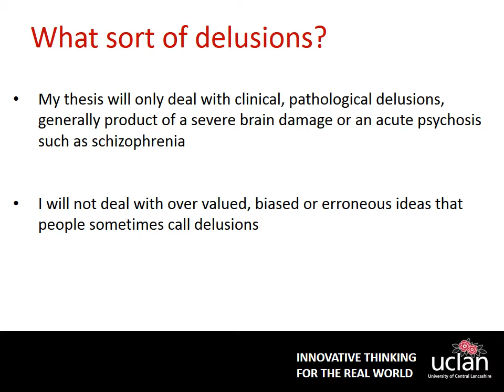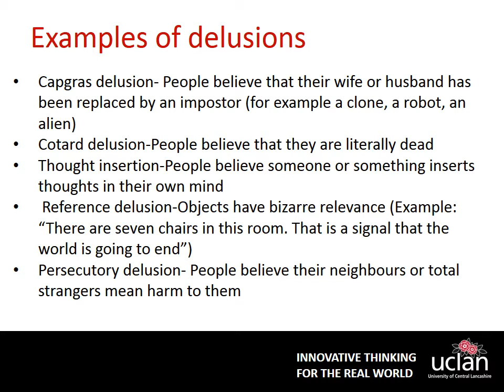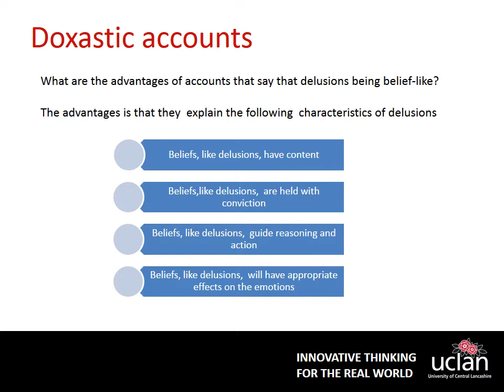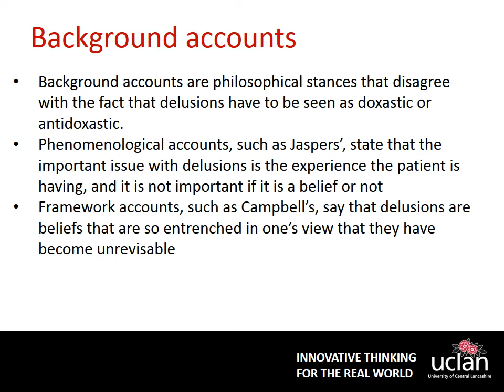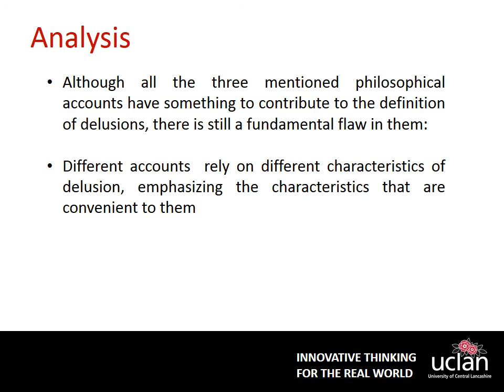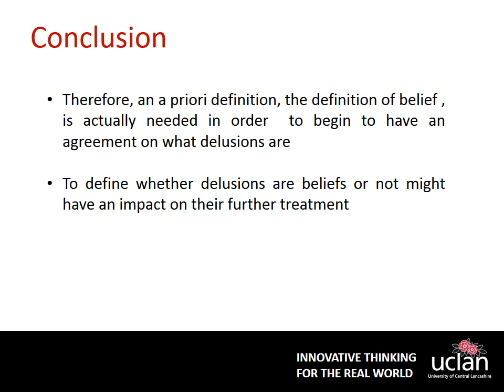What are delusions Video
This is a presentation I gave at UCLan the 24th of June 2014. It's a summary of my work in philosophy. Enjoy!